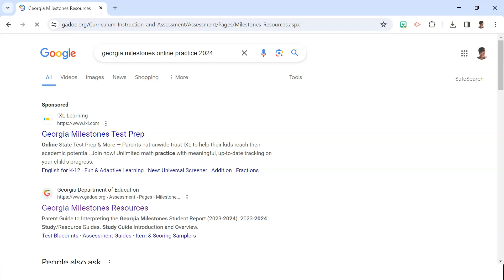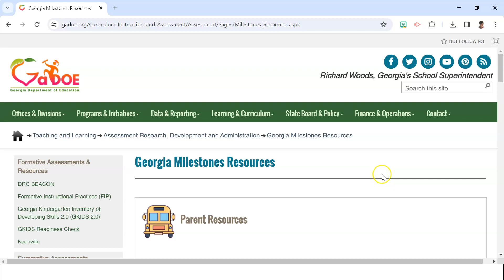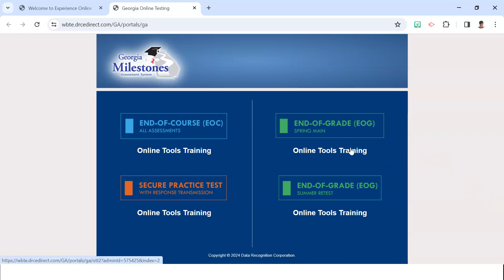Get Ready for Georgia Milestones Assessment (GMAS)? Where to Find Resources.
In this video I explain were to find parent guides and free online resources to help children get ready for the Georgia Milestones Assessment.  With New Georgia math standards only an online practice/study guide is available.  This video will direct you on where to find it.

🔢Home – School Connection:  If you are a teacher, feel free to share with your colleagues and include links to my videos in your weekly newsletters to parents so that they can better assist their child from home.

Also keep up-to-date with new releases by selecting the notification🔔.

Problem Solving
👍🏾Solving Division Word Problems – How to “Break it Up” in a Way That Makes Sense for Our Students!

👍🏾Addition Computation Game - Close to 100

👍🏾Addition Computation Game –Close to 100! Part 2

👍🏾Back 2 Back Fact Fluency Game (Addition & Multiplication)

👍🏾How to Survive the Last Days of School Teacher Tips

***Channel Overview:
Why, hello there! I’m Mrs. O, here to support the needs of parents, students and teachers with all things math related, EdTech Tips and educational resources. With over 20 years of experience teaching grades 3-5 I am prepared to provide guidance to help bridge the gap between home and school. My instructional videos are aligned to the standards and especially support parents and teachers as they help our children to review concepts, gain new understanding and develop mastery.